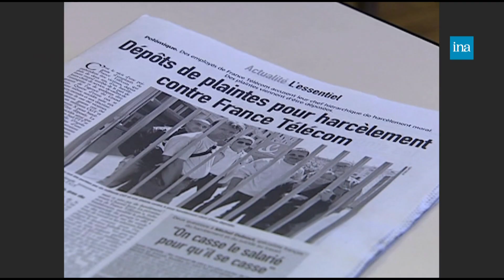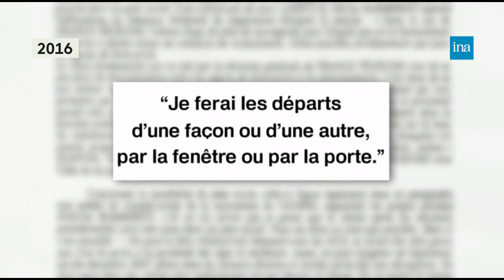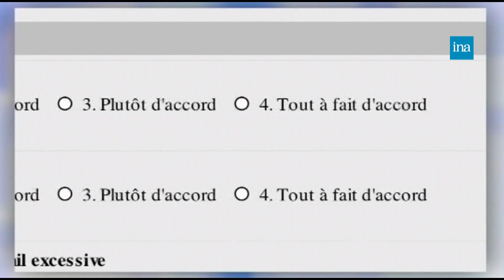Les suicides de France Télécom | Franceinfo INA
Un procès hors norme s'est ouvert : celui des suicides à France Télécom. Sur le banc des accusés, 7 membres de l’ancienne direction. Ils sont accusés de harcèlement moral ou complicité de harcèlement moral.